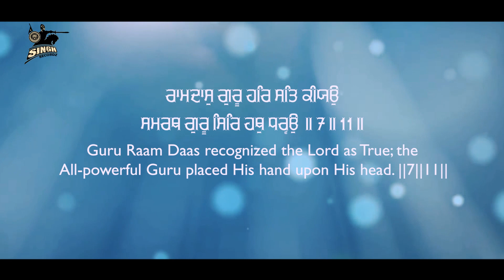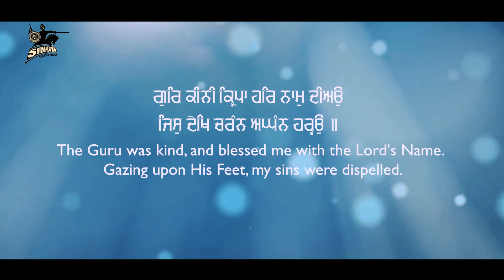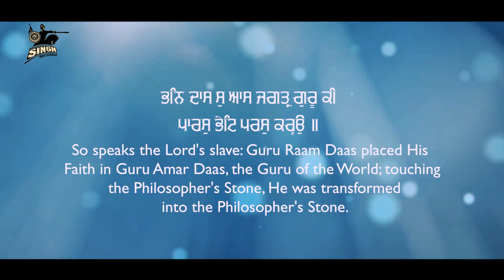Sir Hath Dhareyo | Bhai Gurdeep Singh Ji Phagwara | Soulful Gurbani | Best Shabad | Singh Recordz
Artist : Bhai Gurdeep Singh Ji (Palahi Sahib, Phagwara)
Shabad : Sir Hath Dhareyo
Album : Sir Hath Dhareyo
Label : Singh Recordz, Ludhiana.